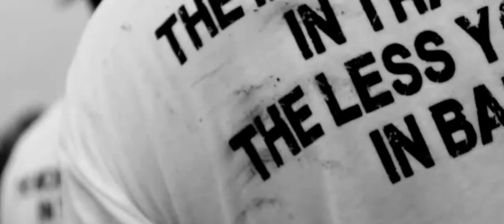Bootcamp Amsterdam! HD 1